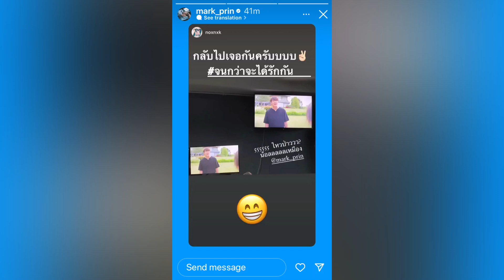อื้อหือ คิมเบอร์ลี่ ว่าที่เจ้าสาวของ หมากปริญ สวย เซ็กซี่ หุ่นดีมาก ๆ